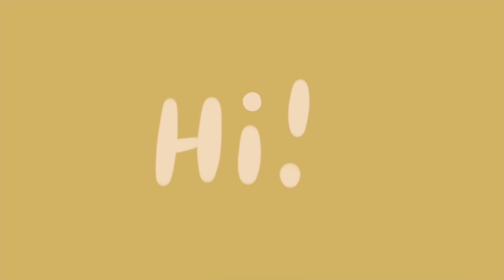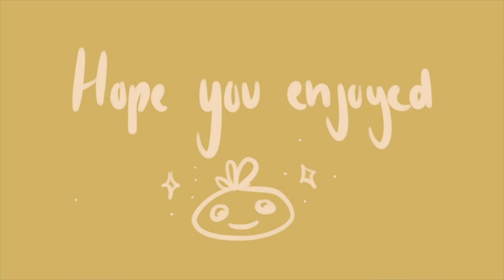speed paint #11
lucky last colour orange :))

art, digitalart, painting, art tutorial, tutorial, procreate, digital painting, painting, procreate, procreate art, lofi, lofiart,